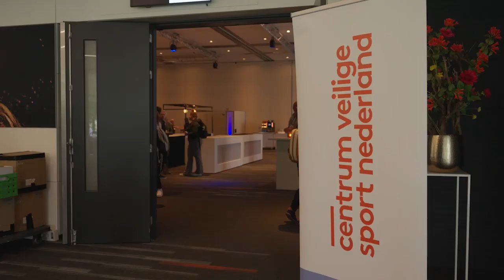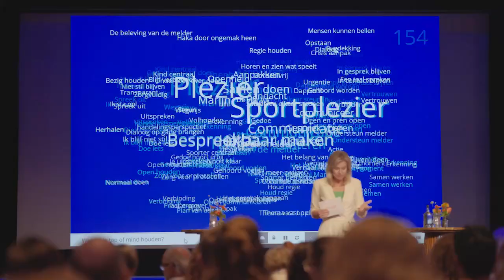Terugblik congres 2024 ’Blijf je stil of praat je erover’ van Centrum Veilige Sport Nederland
Met een hogere opkomst dan ooit tevoren, een divers, interactief programma en vele netwerkmogelijkheden, kijkt Centrum Veilige Sport Nederland terug op een geslaagde editie van het congres 'Blijf je stil of praat je erover'.

Op 28 mei 2024 bezochten deelnemers van sportverenigingen, sportbonden, gemeenten en andere sportorganisaties de zeer geslaagde eerste editie van het congres van Centrum Veilige Sport Nederland.

Het congres van CVSN 2024 werd afgetrapt met plenaire bijdragen van o.a. Marijn de Vries, Marc van den Tweel, Klaas de Vries, Els van Kernebeek, André Cats en Miriam Reijnen. Naast het plenaire programma, bestond het congres uit een tweetal rondes met workshops over uiteenlopende onderwerpen zoals crisiscommunicatie, preventie, escalatie en het belang van plezier in topsport. Het congres werd afgesloten met een interessant betoog van Marjan Olfers en Hans Laroes over de rol van de media inzake grensoverschrijdend gedrag in de sport.